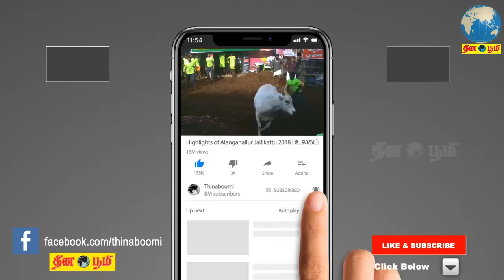நடிகர் விவேக் மறைவு வையாபுரி இரங்கல்